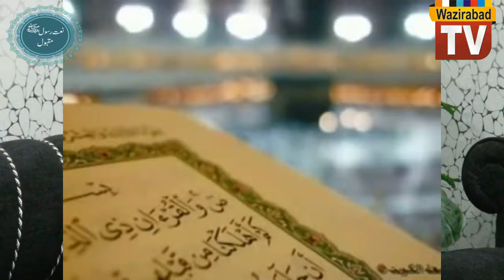Mujhay Bhi Madinay Bula Meray Maula by Ayyan Sultan Butt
Mujhay Bhi Madinay Bula Meray Maula by at Wazirabad Tv.
Cameraman. Yashir Mehar. Edit and Direct by Amir butt